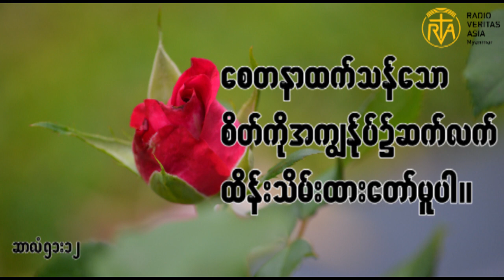Thought for the day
Uphold me with a willing spirit.
photo credit-google